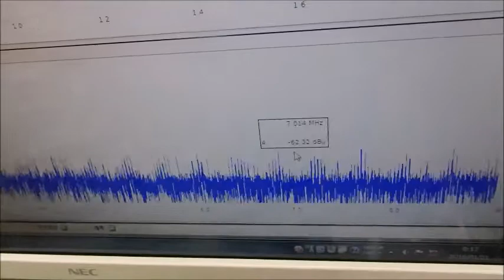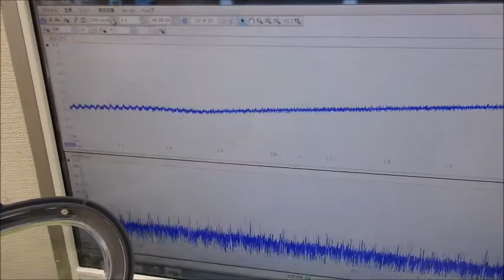小型ポンプを利用した「流水式超音波制御技術」 ultrasonic-labo